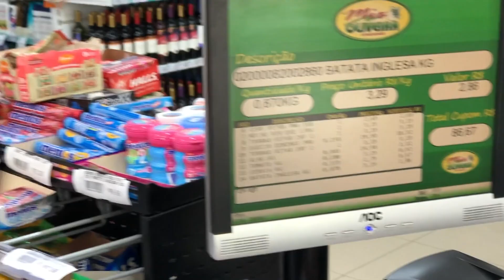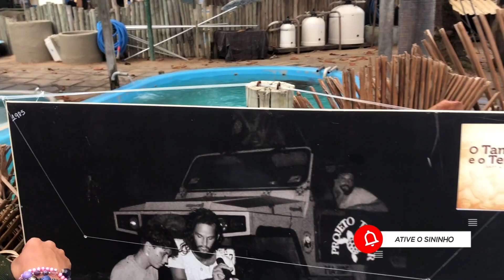ERROS na rotina de quem VIAJA de KOMBI pelo litoral do Brasil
💜 Se quiser/puder contribuir com nosso canal, é possível fazer um Pix de qualquer valor.
🔑  A chave Pix é: 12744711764
Fique à vontade para assistir nosso conteúdo todo! Seu comentário é nossa maior motivação!

Praia do Forte

Nós, Tainá e Thiago, estamos morando na kombi Penélope e viajando pelo Brasil.
Neste episódio, estamos no litoral norte da Bahia, na Praia do Forte, e mostramos um pouco da nossa rotina : onde conseguimos água, wifi, onde fazemos nossas compras, onde vamos ao banheiro, tomamos banho etc.
Também fazemos uma reflexão sobre cidades onde o turismo demasiado, expulsou a população local, devido aos altos valores de aluguel dos estabelecimentos (o conhecido processo de gentrificação).
Esse turismo predatório, típico de uma sociedade capitalista e sem consciência ambiental é altamente prejudicial à natureza em curto e principalmente longo prazo.
Esse chamado “desenvolvimento” traz benefícios pra quem? Aos mais ricos ou aos mais pobres?

Tem vídeo toda semana. Ative as notificações!!! ✌️

Saímos de casa e fomos morar numa Kombi Home

desabafo de quem viaja de kombi
rotina de quem viaja de kombi
como encontrar lugar pra passar a noite de kombi
problemas em viajar de kombi
processo de gentrificação no litoral nordestino